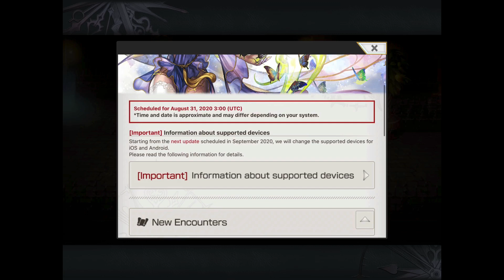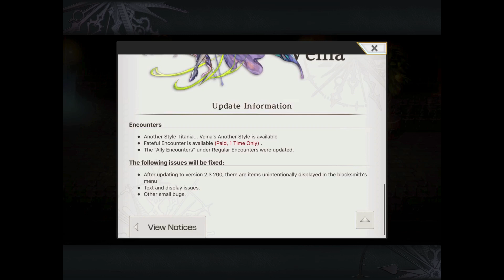Another Eden Global 2.3.400 Another Style Titania (AS Veina Banner)! 2nd Wind Zone 5* Character!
アナザーエデン Join my YouTube channel membership to support me!

For those who are waiting for her, it has arrived!